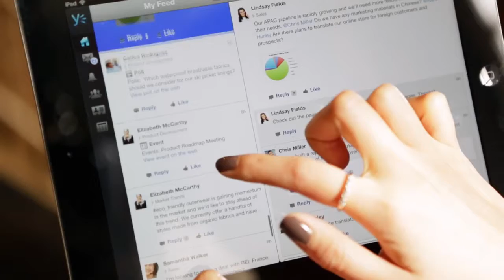Connecting and Empowering a Growing Company (3)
One Kings Lane works with top brands and designers to give members access to top home and lifestyle products at a great value. “I think of it as a magical place that takes shoppers on a journey of discovery,” says co-founder Alison Pincus. “Plus, we offer amazing products at fantastic prices.” One Kings Lane doesn’t just use networking technology to change the game between consumers and retailers, it relies on an internal Yammer network to tie together staff from three cities and a range of functions.